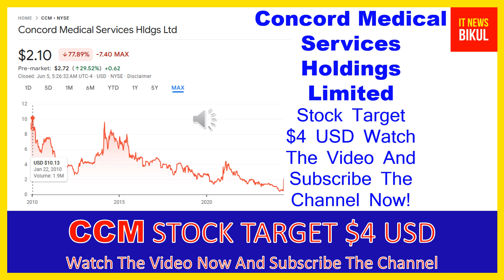CCM Stock - Concord Medical Services Holdings Limited Stock Breaking News Today | CCM Stock Target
CCM Stock - Concord Medical Services Holdings Limited Stock Breaking News Today | CCM Stock Price Prediction | CCM Stock Target